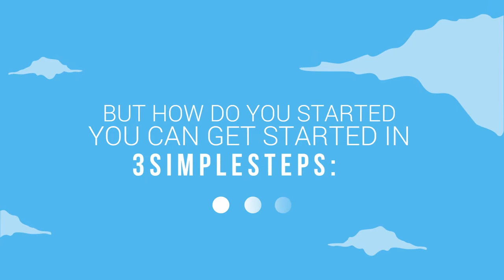Jasa membuat video promosi/iklan untuk produk dan jasa profesional di Sinabang, Aceh Singkil